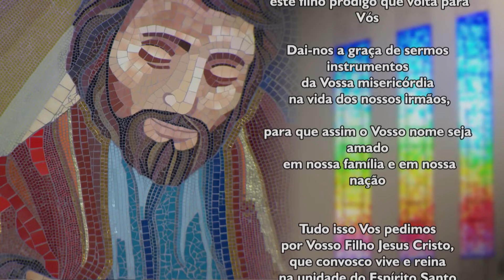Oração ao Pai das Misericórdias - 27/11/2023